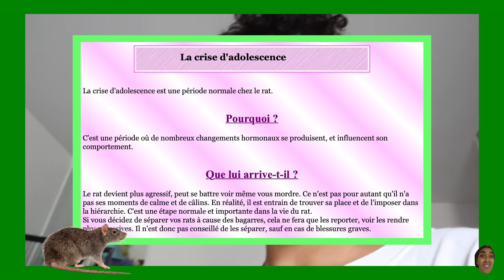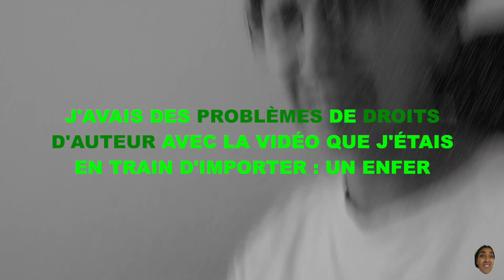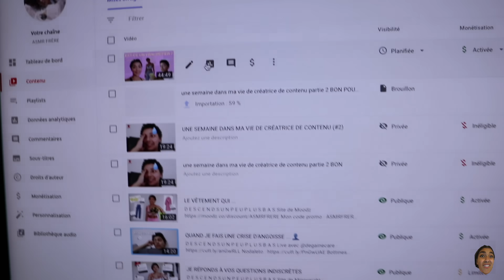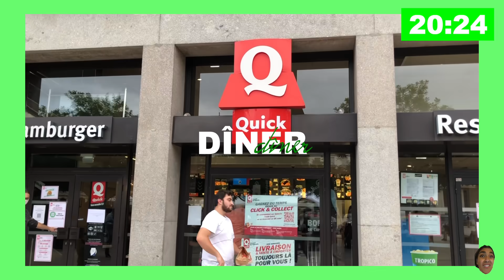JE DEVIENS SOCIABLE ? 😳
D E S C E N D S   U N   P E U   P L U S   B A S

Bonjour! Tout d’abord, désolée pour ces deux semaines sans vlogs… j’ai été très prise par le montage de ma vidéo « Une semaine dans ma vie de créatrice de contenu » mais maintenant qu’il est fini, je reprends mon rythme normal de vidéos! Aujourd’hui, je vous propose un petit vlog très simple mais qui, j’espère, vous plaira!

musique composée par @trois_quarts_taxi_system
strategy - imovie
clown - finetune music
expedition - imovie
teenage fantasy - jorja smith
musique libre de droits (youtube)
musique électro - revr
north - imovie
park bench - imovie

V Ê T E M E N T S  +  A C C E S S O I R E S

T-SHIRT : /
SHORT : /

(tenue)

T-SHIRT : citadium

M E S   C O D E S   P R O M O T I O N N E L S

YESSTYLE : ASMRFRERE05SFQ (-10% à partir de 40€ d’achat)
MOFAJANG : ASMR15 (-15%)
SEXY AVENUE : ASMRFRERE (-10% hors promotions en cours et produits affichés « meilleurs prix du web »)
NU3 : ASMR (-15%)
MOODZ : ASMRFRERE (-10%)
KAYA : MAEVA (-15%)
MINIWEIGHT : ASMR (-10%)

EBUY CLUB (5€ de gagné à votre inscription)

J E   S U I S

maëva
20 ans

À   L A   P R O C H A I N E   !